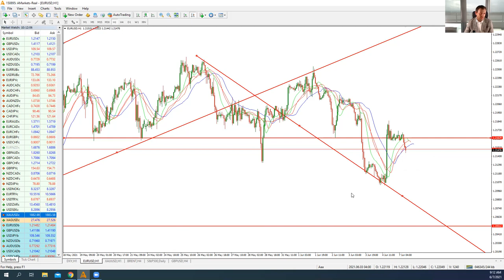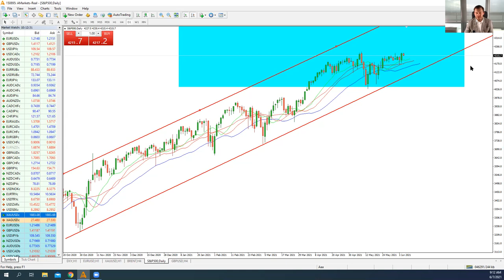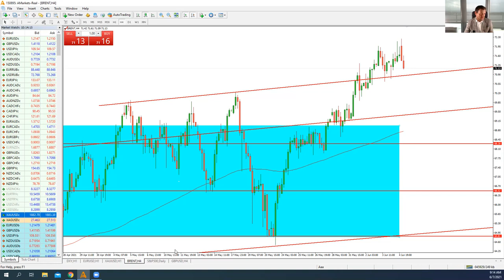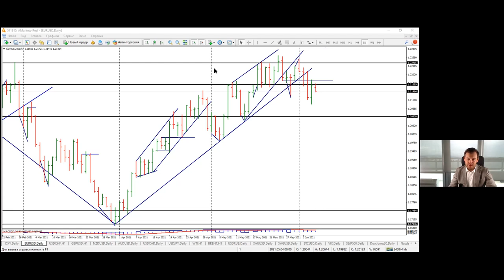Артем Деев vs Виталий Кухта: торговые идеи по Brent, WTI, DXY, XAU и EUR/USD | AMarkets